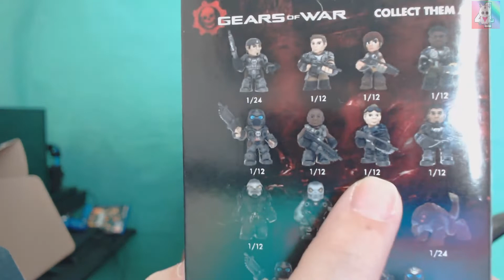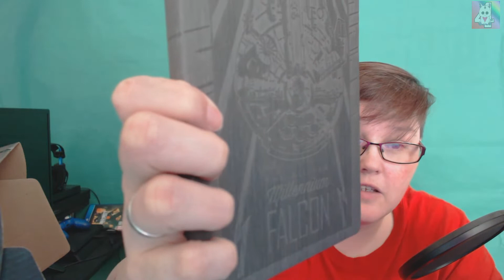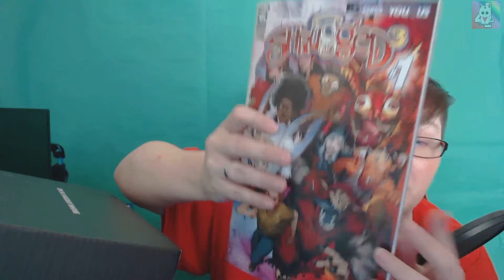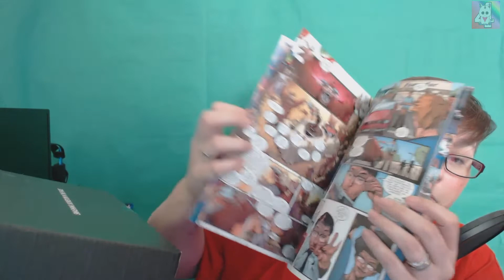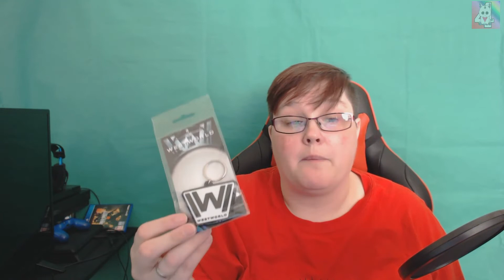SUPERLOOT | UNBOXING | JULY | SQUISHYUNICORN4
Hey peeps so here is the July's unboxing of the Super Loot Mystery Box.. As always thank you for all your support we are nealy at 277 subscribers and im amazed that we have got that far. So again thank you so much 💜 Also stay till the end for the latest news on what is coming up!

🔴Super Loot affilate link🔴

➡Follow/Join me on these platforms⬅